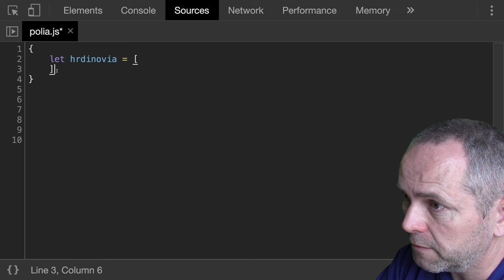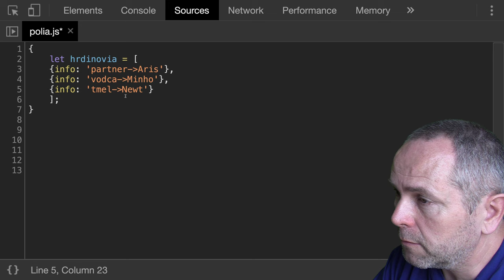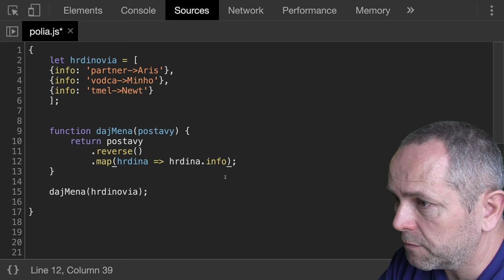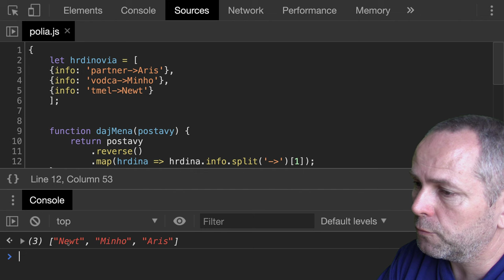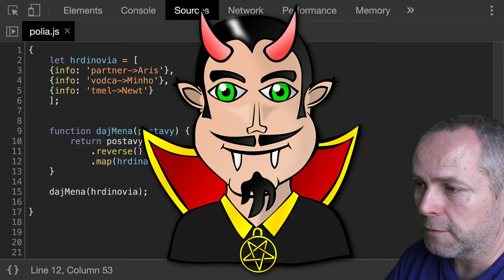🧩 1188 [__] Meníme poradie prvkov poľa - JavaScript - Kodiri slovensky